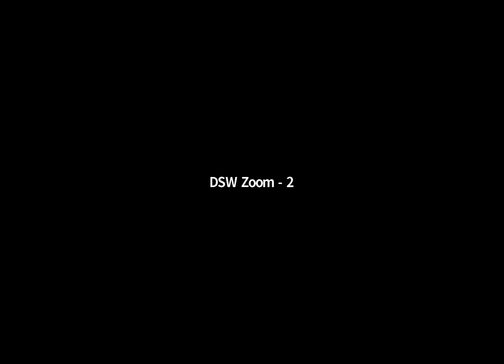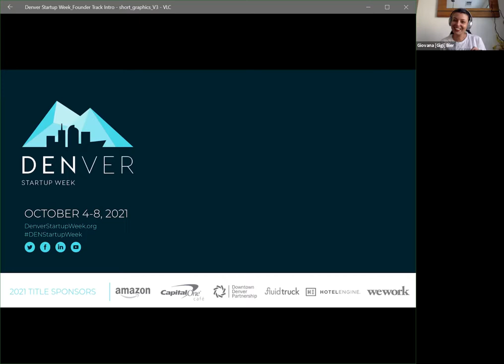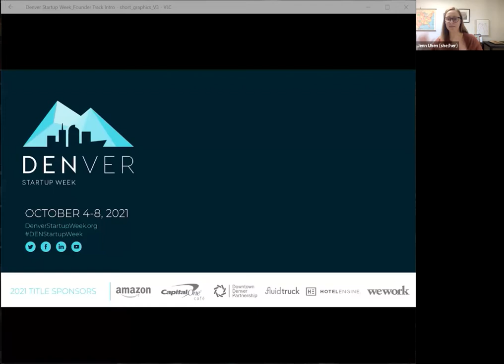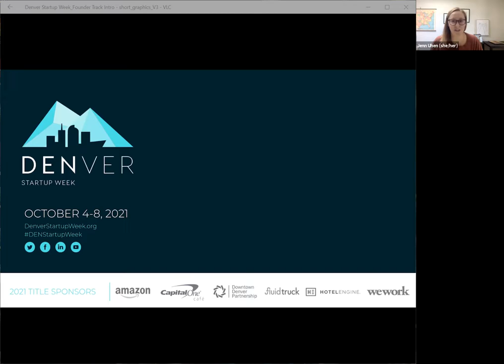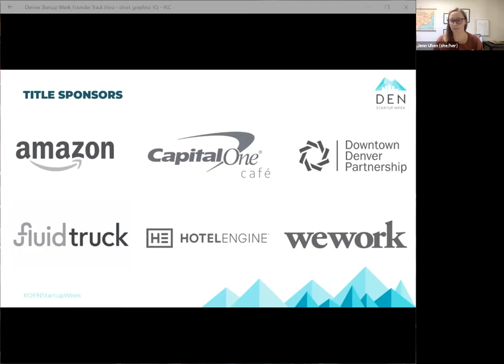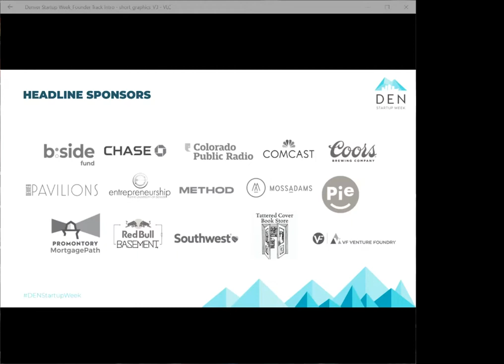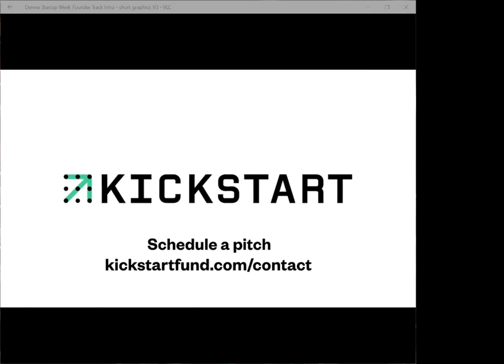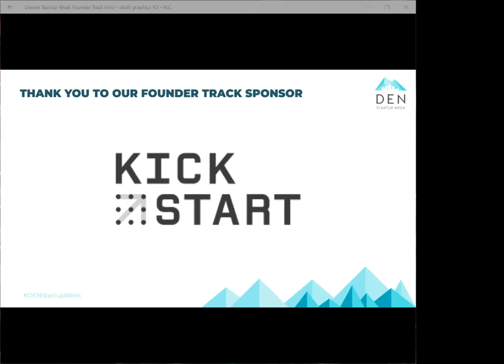DSW 2021: Building a Growth-Ready Business as a Soloentrepreneur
Giovana Bier of My Cats and Me Bookkeeping (a financial coach), Alycia Campbell of Creative PlanHer (an outsourcing expert), Carina Herman of LBC Design Co. (a marketing consultant), and Allie Moore of Creatives Learn Law (a small business lawyer), with Moderator Jenn Uhen of the Pledgettes bring to you this session is for freelancers and small business owners who are on their way to building something bigger. Solo entrepreneurs have to do it all in a world that's built for bigger and more complex businesses. Hear from professionals who specialize in serving solo entrepreneurs as they navigate steady growth paths share tangible advice for small business owners looking to build a sustainable, profitable, and joyful business.